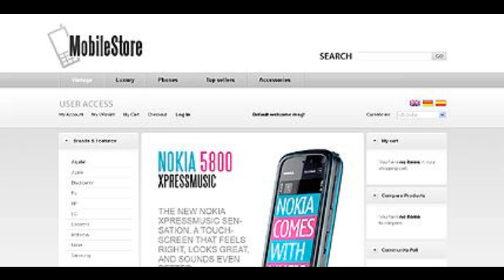Preview White Mobile Store Magento Theme by Mercury TMT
Template Name: White Mobile Store Magento Theme by Mercury
     Author: Mercury
    Downloads: 4

   Magento Engine: 1.4.1.x

   Magento Compatibility: 1.4.1.x
      Software Required: Adobe Photoshop CS+;Adobe Dreamweaver 8+ (or any php-editor);For uncompressing a template Z...